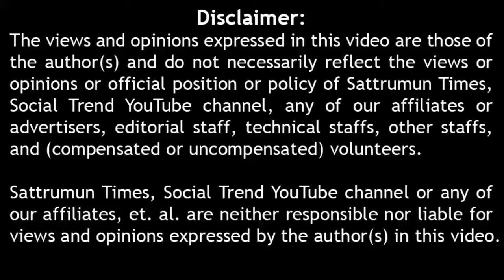இதுவரை யாரும் சொல்லாத தகவல் ஆம்ஸ்ட்ராங் பெண் வக்கீல் armstrong பற்றி கூறுவதை கேளுங்க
ஆம்ஸ்ட்ராங் கொலை armstrong women advocate intervene ஆம்ஸ்ட்ராங் பக்கத்து வீட்டு பெண் வக்கீல் வழக்கறிஞர் armstrong bsp latest news மனைவி குழந்தை குடும்பம் armstrong family